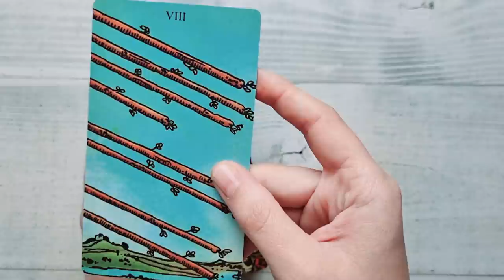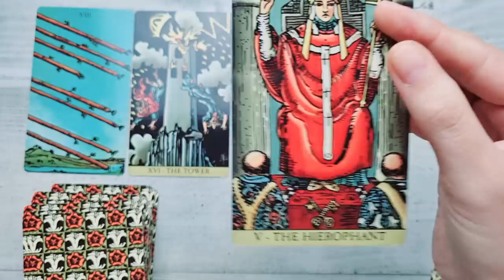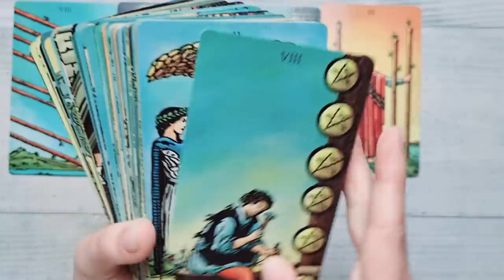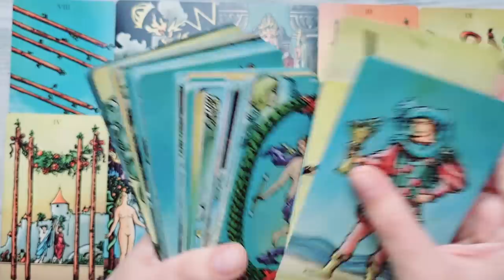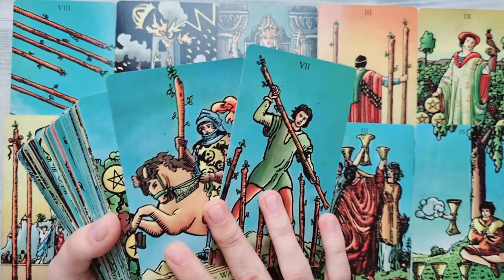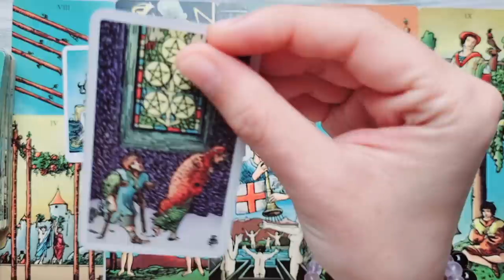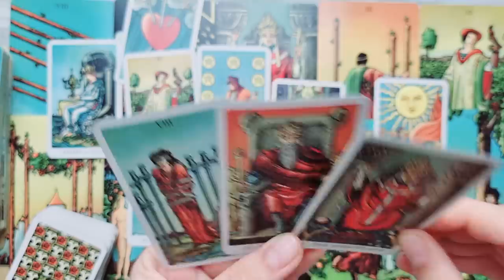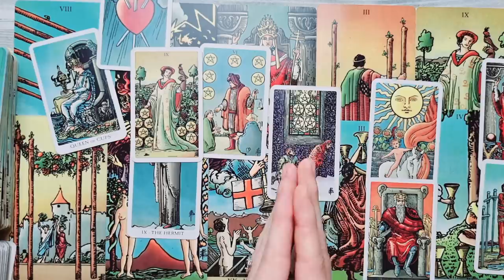𝗦𝗲 𝗶̂𝗻𝗰𝗵𝗲𝗶𝗲 𝗼 𝗸𝗮𝗿𝗺𝗮! 𝗢 𝘀𝘂𝗿𝗽𝗿𝗶𝘇𝗮̆ 𝗺𝗮𝗿𝗲 𝗽𝗲𝗻𝘁𝗿𝘂 𝘁𝗶𝗻𝗲!♈♉♊♋♌♍♎♏♐♑♒♓♈♉♊♋♌♍♎♏♐♑♒♓